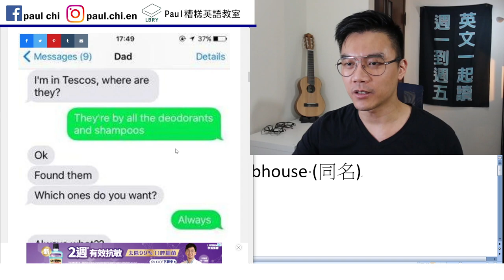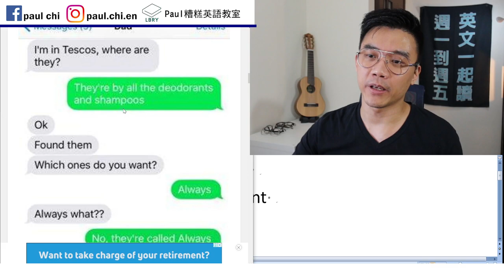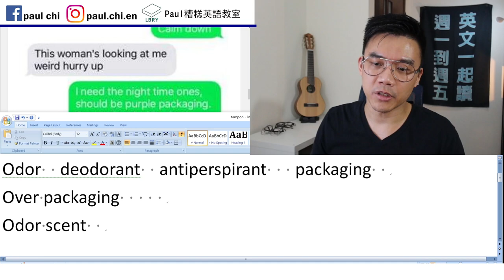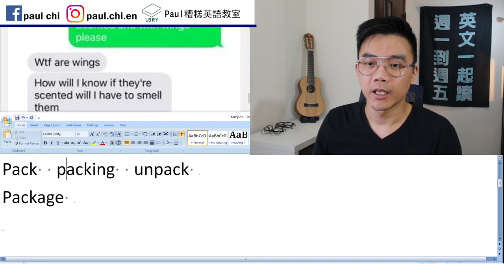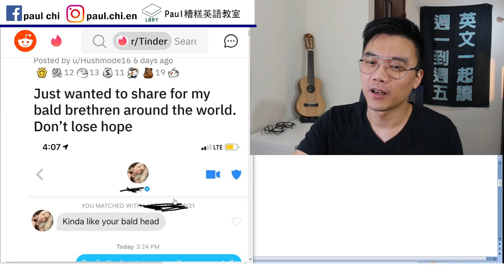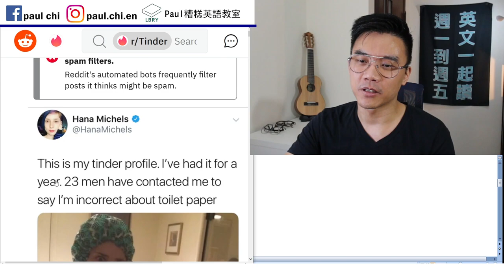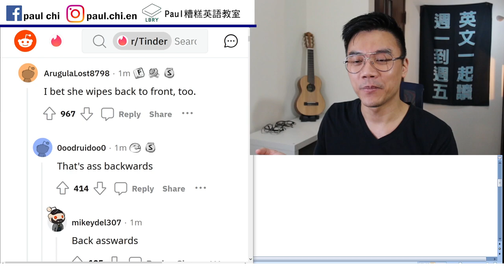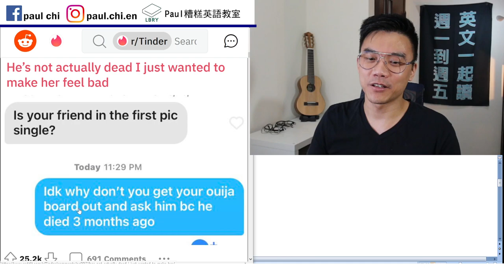【免費英文課 episode 268】託毫無概念的爸爸買衛生護墊...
Notes:  tampon  pad  Xerox
Odor  deodorant  antiperspirant   packaging
Over packaging
Odor  scent  aroma  smell     packet
Pack  packing  unpack
Packaging    package
Packet    ass-backwards

LBRY: Paul老師的糟糕英語教室